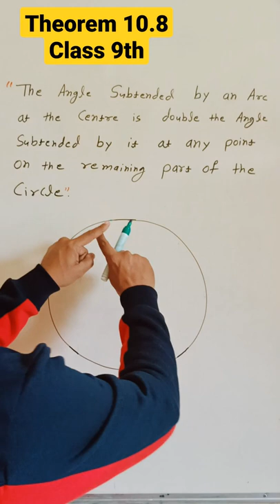Circle Theorem 10.8 Class 9th